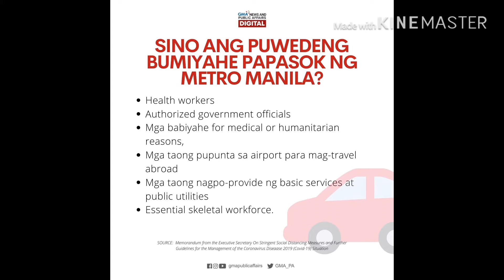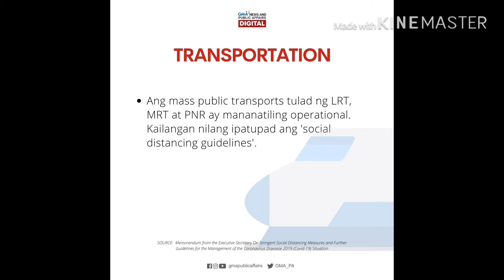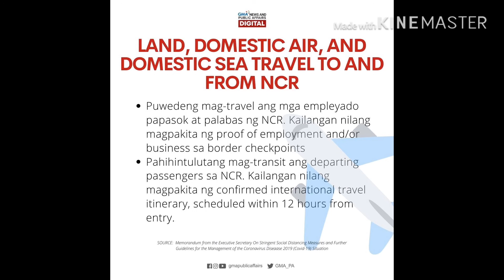MANILA COMMUNITY QUARANTINE RESTRICTIONS and GUIDELINES